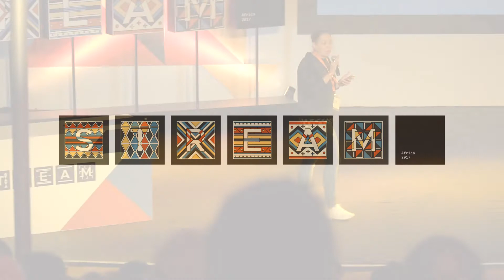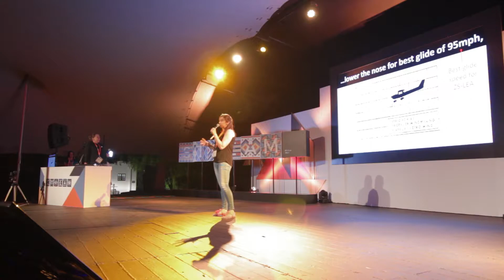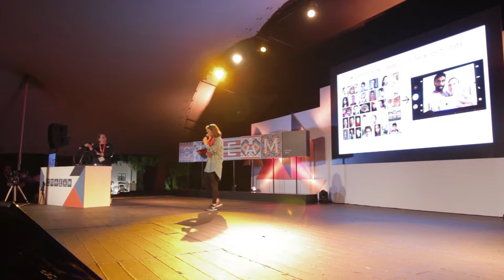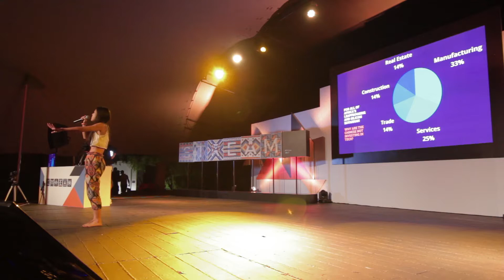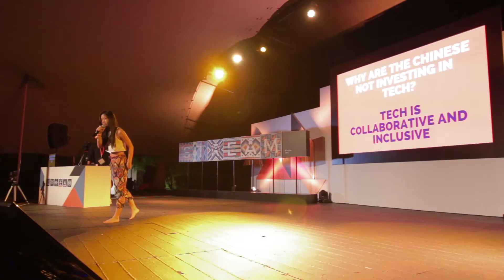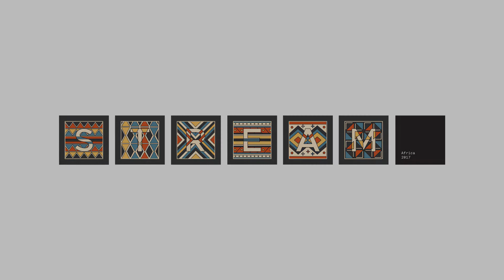STREAM 2017 IGNITE TALKS